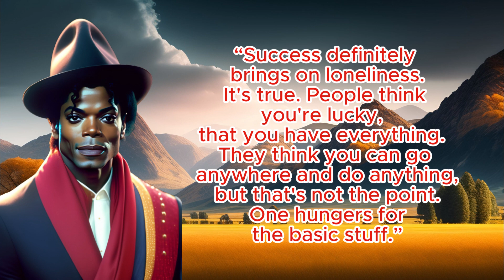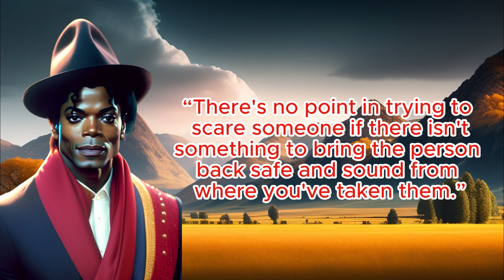Michael Jackson: Inspiring Quotes from the King of Pop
Join us as we embark on a musical journey to celebrate the life and extraordinary talent of the one and only Michael Jackson, the iconic King of Pop! 🕺🎤

In this captivating video, we pay tribute to the incomparable artist who revolutionized the music industry with his timeless hits and electrifying performances. From his early days as a young sensation with The Jackson 5 to his unparalleled solo career, Michael's journey is one that has touched the hearts of millions worldwide.

Discover the magic behind Michael's chart-topping albums, including the record-breaking "Thriller" and the groundbreaking "Bad." 🎵 Relive the magic of unforgettable hits such as "Billie Jean," "Beat It," "Black or White," and so many more that have become anthems of a generation.

Beyond his musical brilliance, Michael Jackson was also a passionate humanitarian who used his fame and influence to make the world a better place. 🤝✨ Explore his philanthropic efforts and how he championed causes close to his heart, leaving a lasting impact on society.

Throughout the video, we'll share Michael's own words of wisdom and inspiration through his top 10 quotes that continue to resonate with fans worldwide. 🌟✨ Experience the power of his messages on love, unity, and self-belief.

From his iconic moonwalk to his gravity-defying dance moves, we'll take you on a journey through Michael's electrifying performances that defined an era and continue to inspire artists across the globe. 🌐🌍

Join us as we celebrate the extraordinary life and lasting legacy of Michael Jackson, a true music icon whose influence will forever echo in the hearts of fans everywhere. 🎶🎉